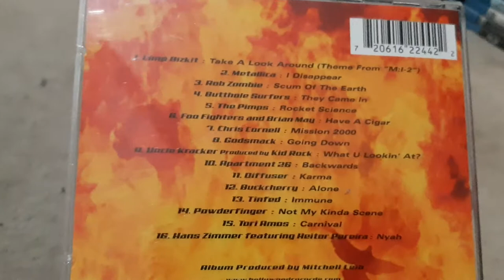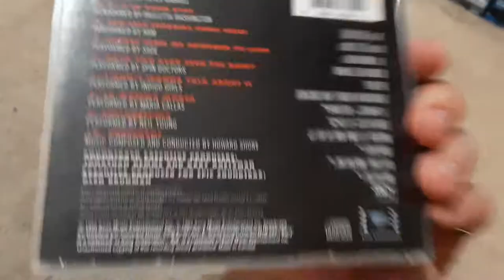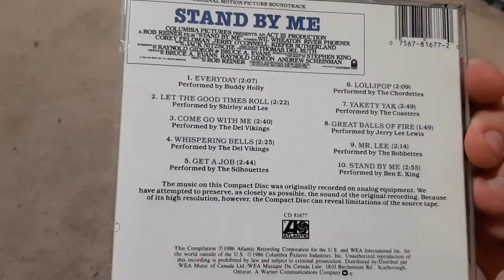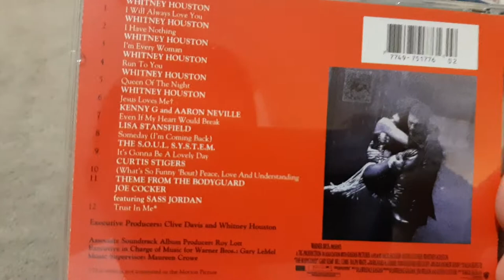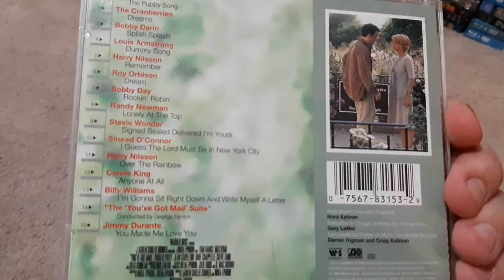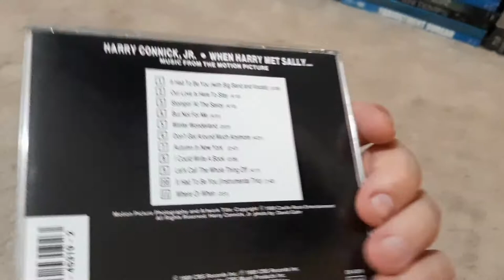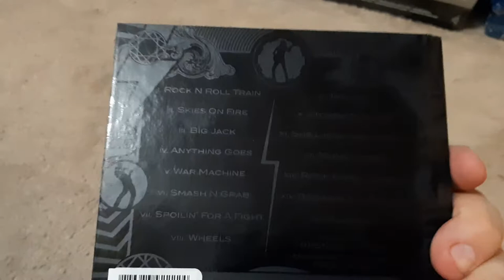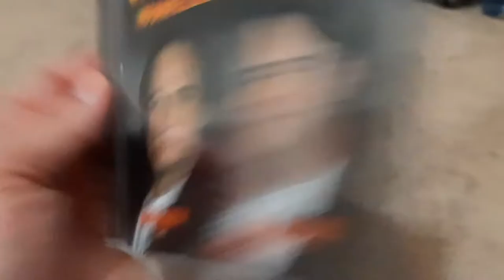My recent CD Movie Soundtrack & various artists pickups from Wastewise. 10/03/21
Here is my huge CD movie soundtrack and various artists haul from Wastewise. 10/03/21